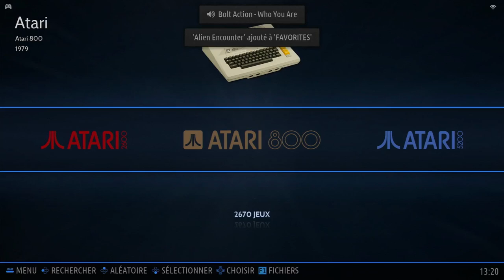Alien Encounter Atari 8-Bit Emulated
Alien Encounter
Atari 8-Bit | Emulated